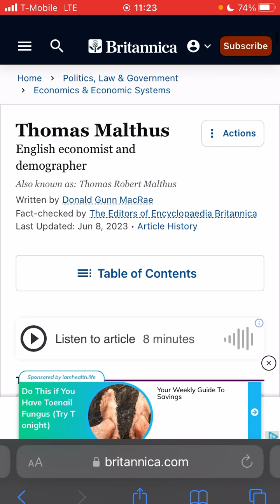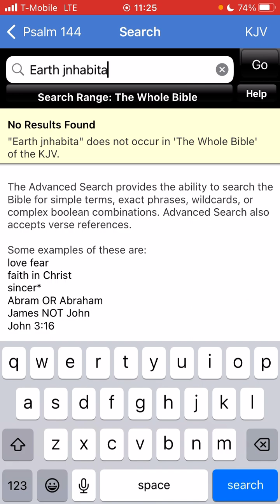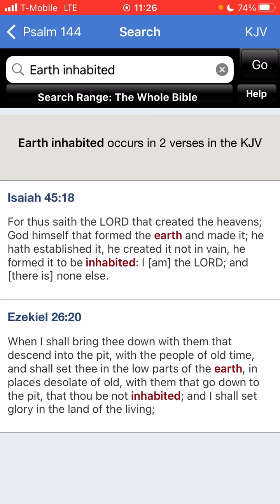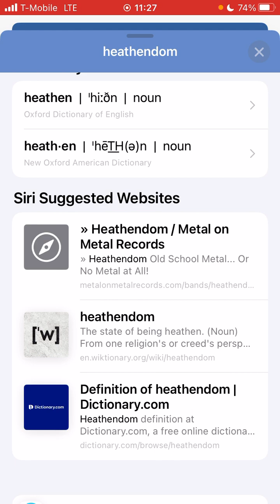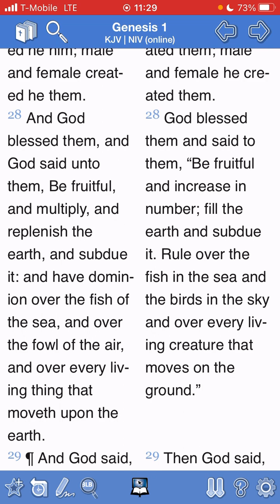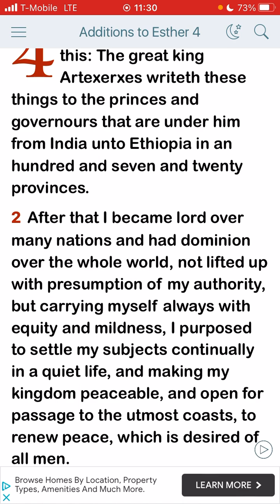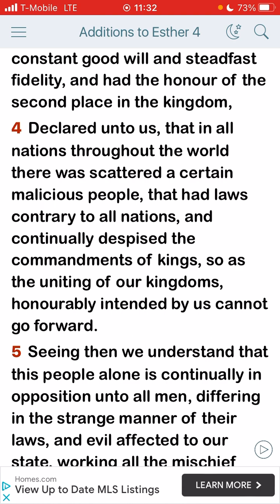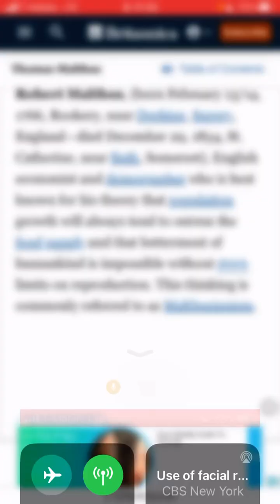DELIVER ME FROM STRANGE CHILDREN - MALTHUSIANISM